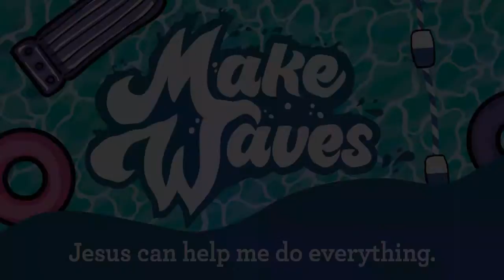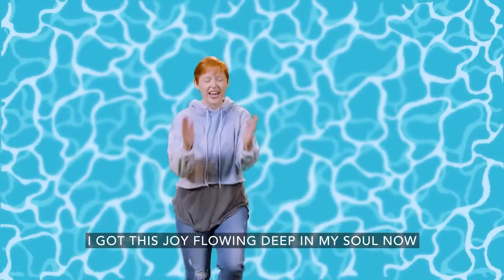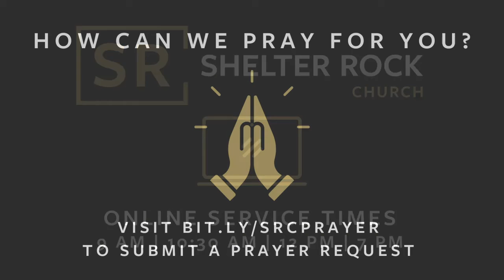[SR] Kids | Pre-K & K | Make Waves | 6.5.22